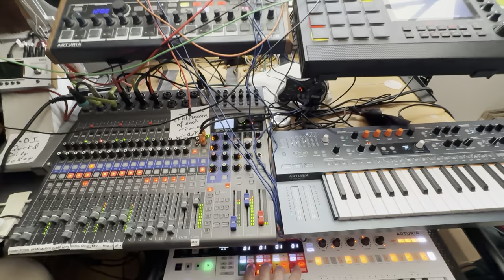Hot Timber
I decided to continue with titles vaguely sounding like this month's name... The Minifreak sound was programmed from scratch to sound like a cold vintage digital keyboard to add to this strange ambiance.